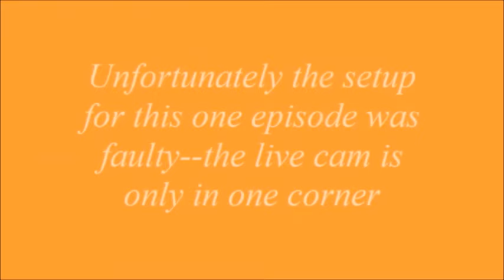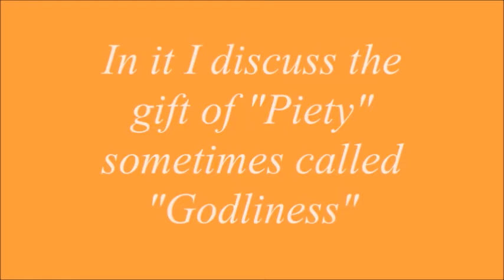Pentecost Novena Gifts -- "Fear of the Lord" and "Piety"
For the Novena leading up to Pentecost, Roy will discuss each of the 7 gifts of the Holy Spirit in separate, short (about 20 minute) talks. This is the first two -- "Fear of the Lord" and "Piety"